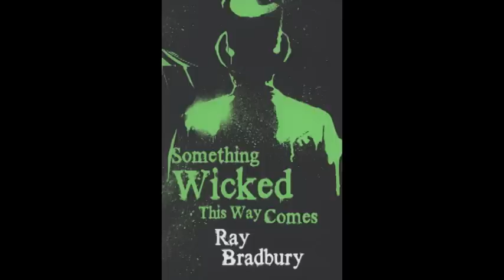Phantasm - Good Bad Flicks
One of the most iconic horror films of all time. Everything about this movie is classic.

Schedule -